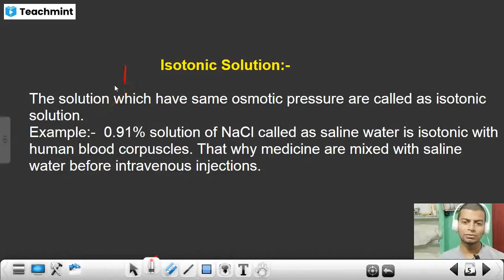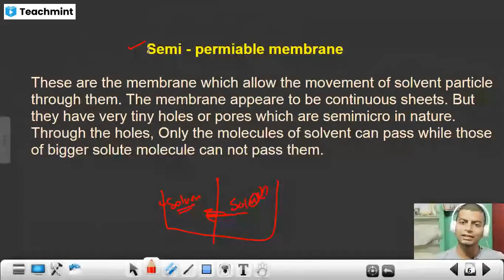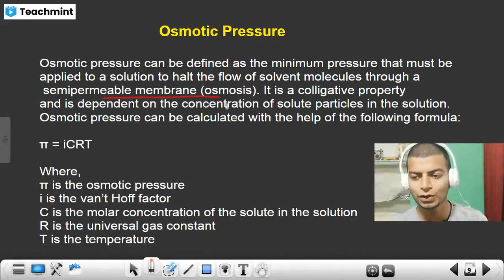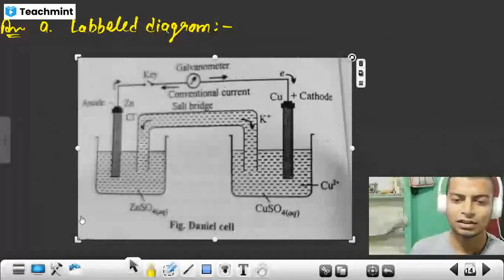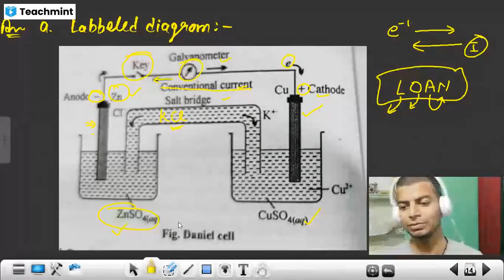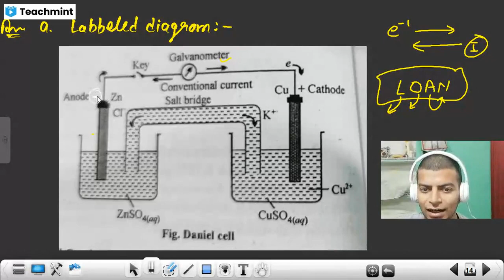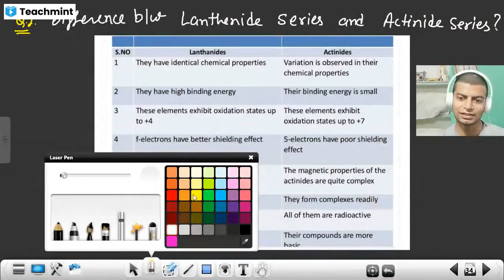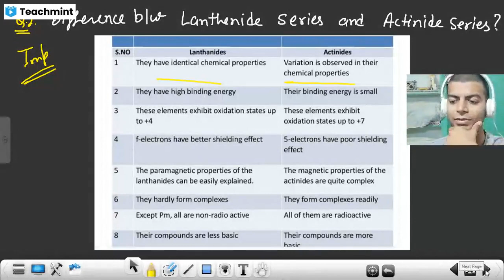Most Probable Question for MP Board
Please find my classroom details below :
Classroom Name: Class 12th Paid Batch
Subject: Chemistry
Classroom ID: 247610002